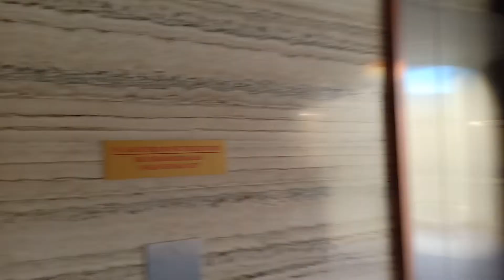Intercontinental Hotel Bandung Dago Pakar, Koridor Kamar Menuju ke Lift